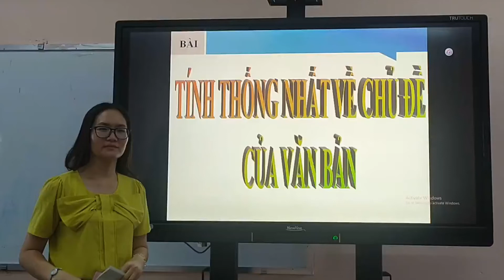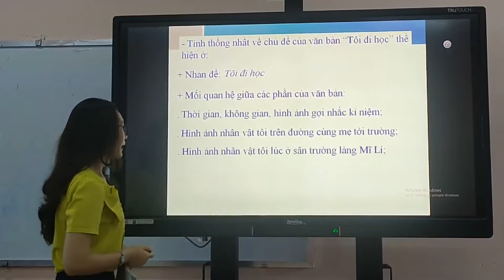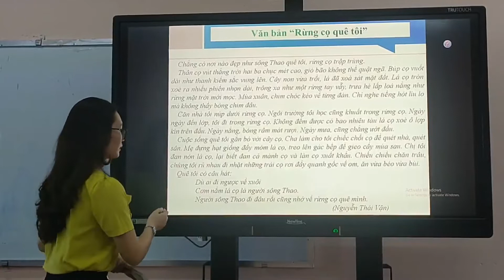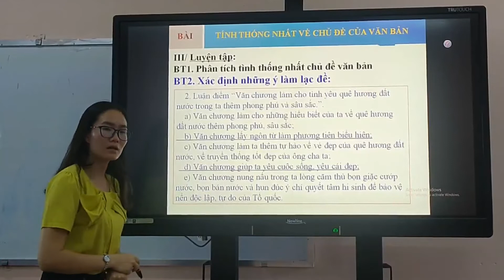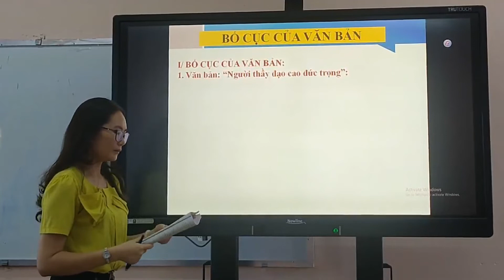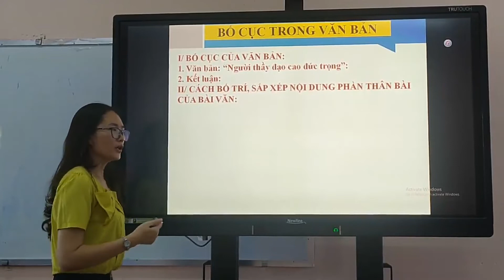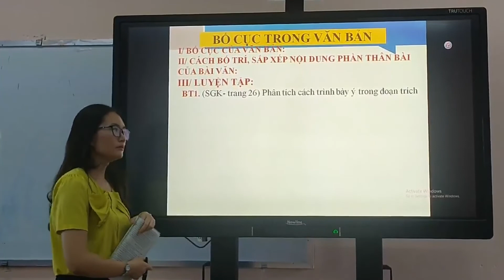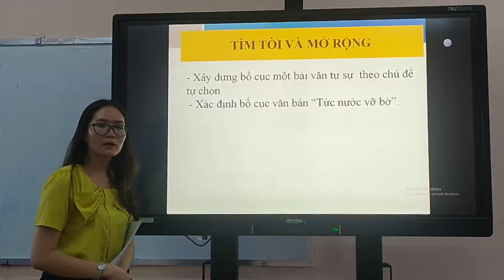NGỮ VĂN 8- BÀI: TÍNH THỐNG NHẤT VỀ CHỦ ĐỀ CỦA VĂN BẢN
GV: NGUYỄN THỊ THÙY LINH